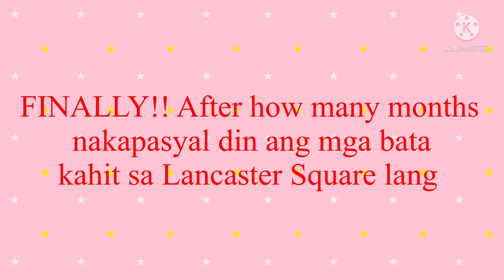KIDS DAY OUT LANCASTER SQUARE